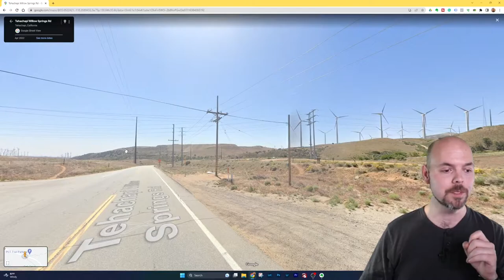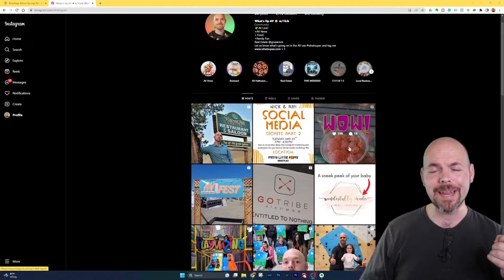Moving To Palmdale in 2023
Do you have any questions about moving to Palmdale or the surrounding area?

What to know what to do in Palmdale? Check out my Instagram.